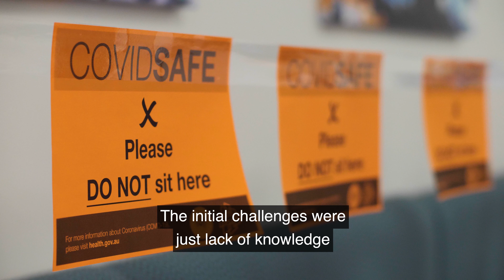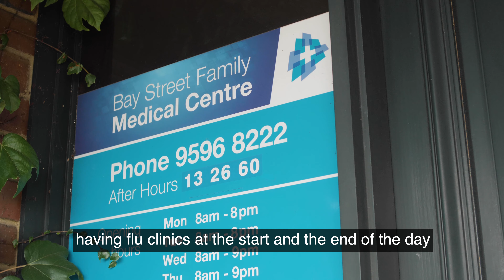IPN Year of the Nurse 2020 - Innovation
COVID-19 has proven that nurses exemplify frontline innovation in many different ways.  This year, at IPN we want to embrace innovation and nurture the insights and creativity of those within our profession who continue to innovate.